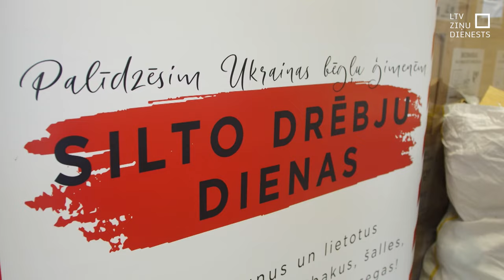Šobrīd ir akūta nepieciešamība pēc siltām drēbēm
Ar aicinājumu atdot vairs nevajadzīgās ziemas drēbes, fonds “Ziedot.lv” atklājis akciju “Silto drēbju dienas”. Tās nepieciešamas gan grūtībās nonākušajām ģimenēm Latvijā, gan kara bēgļiem no Ukrainas. Pārstāvji stāsta, ka pašlaik noliktavas ir tukšas, taču lūgumus pēc palīdzības no iedzīvotājiem saņem arvien biežāk.